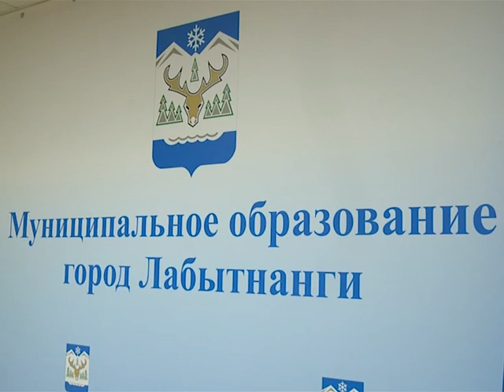Заседание КЧС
Сегодня в режиме видеоконференции   прошло  заседание комиссии по предупреждению и ликвидации  чрезвычайных ситуаций и обеспечению пожарной безопасности в Ямало-Ненецком автономном округе.